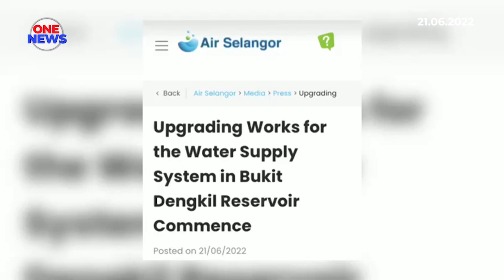47 kawasan di Petaling alami gangguan bekalan air dijangka pulih esok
Sebanyak 47 kawasan di wilayah Petaling mengalami gangguan bekalan air berjadual selama 24 jam bermula hari ini.

Gangguan berkenaan susulan kerja-kerja penambahbaikan sistem bekalan air di Kolam Air Bukit Dengkil, dan dijangka pulih sepenuhnya pada 9 pagi esok.

Menurut Pengurusan Air Selangor Sdn Bhd Air Selangor, tempoh masa gangguan dan pemulihan bekalan air di kawasan-kawasan yang terjejas adalah berbeza bergantung kepada jarak lokasi premis pengguna dan tekanan air pada sistem agihan bekalan air.

Air Selangor akan menggerakkan lori-lori tangki air ke kawasan terjejas dengan memberikan keutamaan kepada premis-premis kritikal seperti hospital, pusat dialisis dan upacara pengebumian.

Pengguna boleh mendapatkan maklumat berhubung gangguan bekalan air berjadual menerusi saluran komunikasi rasmi Air Selangor.